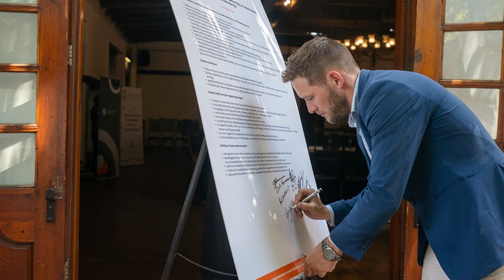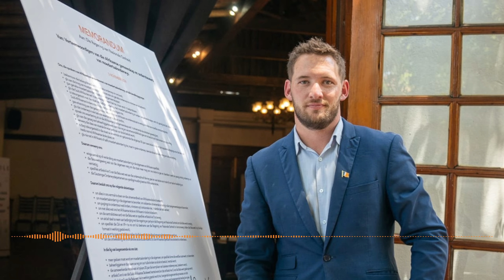BELA protes, Paul Kruger en Bejaarde week┊Orania Beweging op Radio Orania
Frans de Klerk, Doret Le Cornu en Joost Strydom gesels oor die protesaksie teen die BELA-wet, onlangse vandalisme teen die Paul Kruger monument op Kerkplein en Bejaarde-week wat op Orania gevier is.

Wees 'n oprigter van Paul Kruger se standbeeld in Orania.

Maak 'n donasie aan die Orania Beweging! Só kan jy ons help om ons boodskap wyd te versprei!

Selfs beter - sluit aan as 'n lid van die Orania Beweging